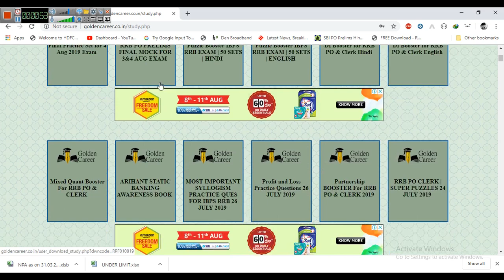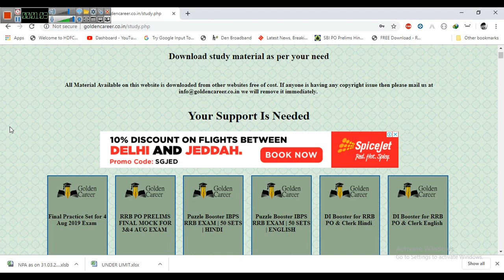Must Do Practice Questions Before 4th August 2019 RRB Exam